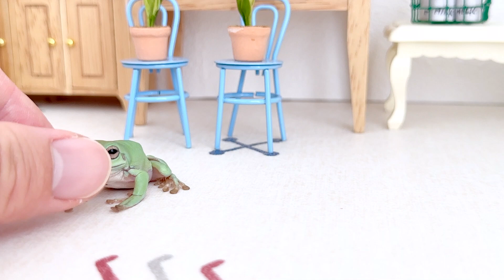【i112】勢い余ってフレームアウトするカエルが可愛すぎる【イエアメガエル/ White’s tree frog】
人馴れしたカエルを買うならチャコリウム。
カエルをお迎えしたい人はこちら。